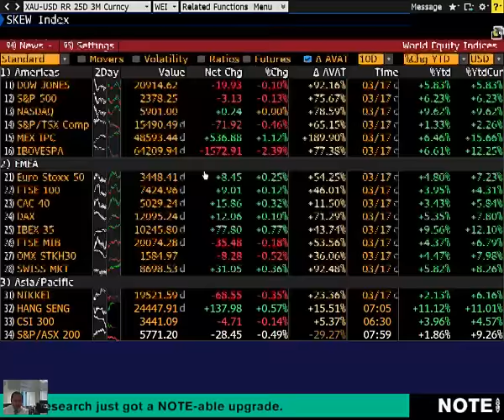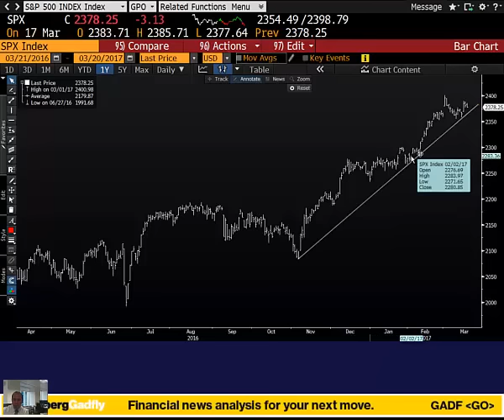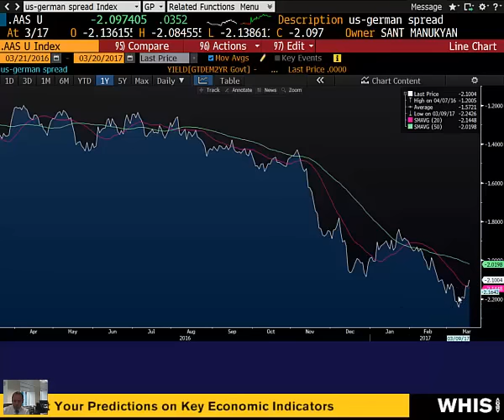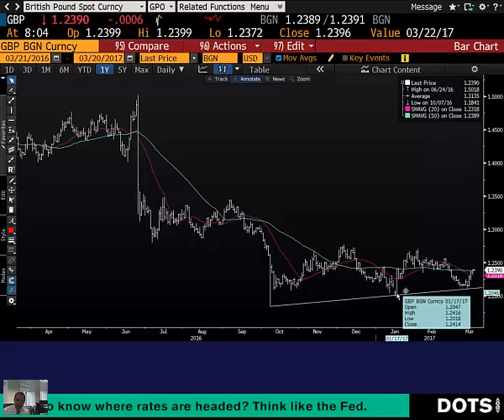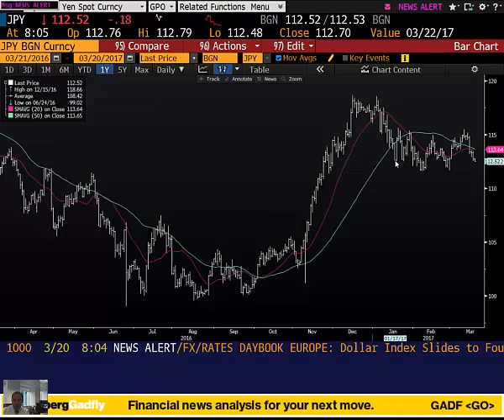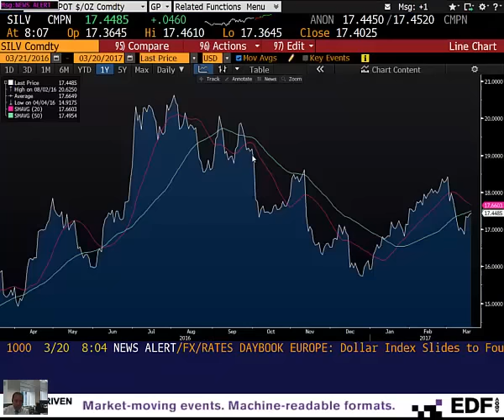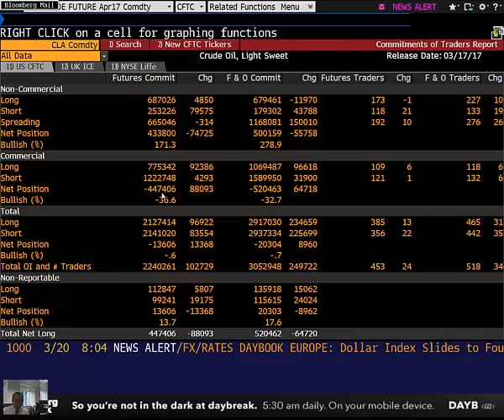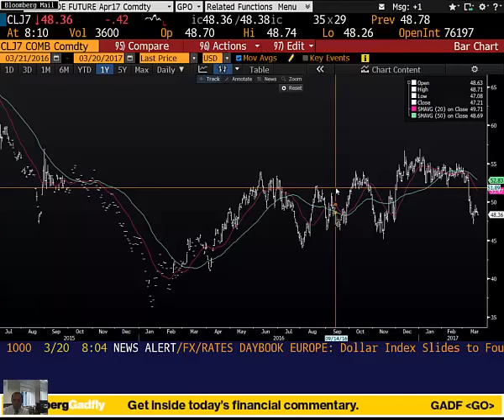20.03.2017 | Şant Manukyan | Piyasalar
00:00-02:47 ABD
02:47-07:42 Eur,GBP,JPY-CFTC
07:42-09:47 Altın
09:47-12:00 WTI